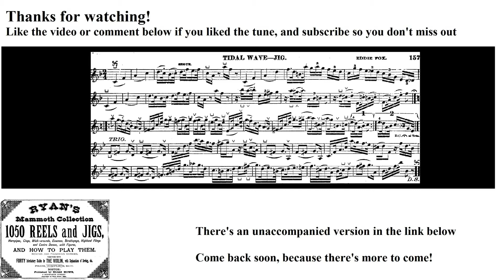0629- Tidal Wave, Leland Plays Ryan's Mammoth Collection